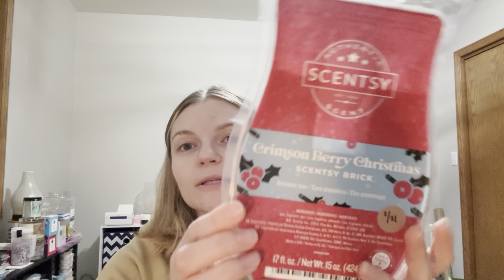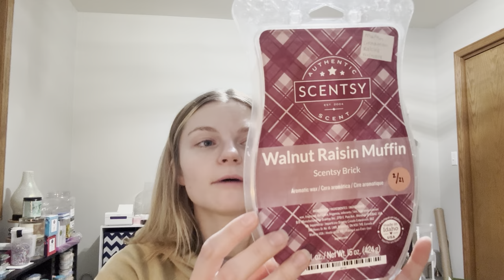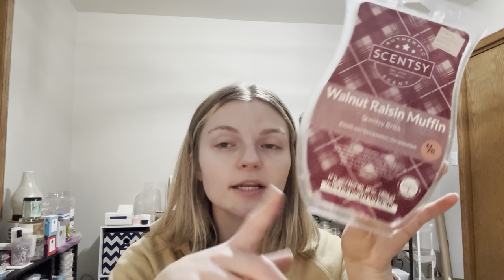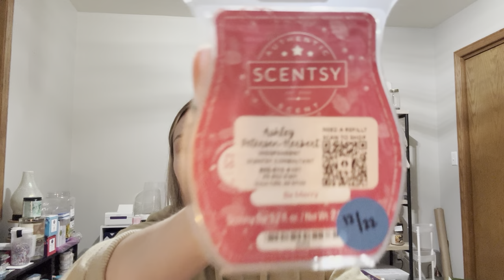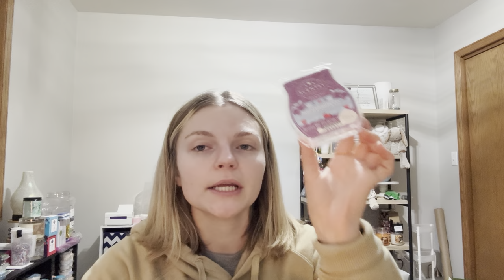What I Warmed in December 2023